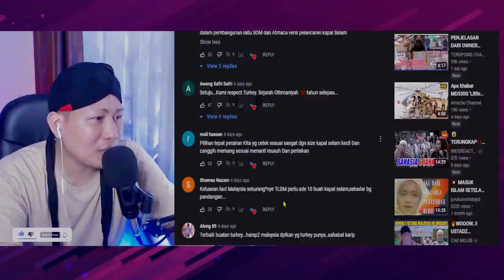💥WOOOW..❗❗ DISEGANI - MALAYSIA TAMBAH KAPAL SELAM.!! DARI TURKEY..!?? BETUL KE NI..!??